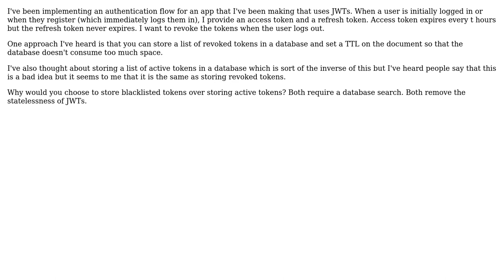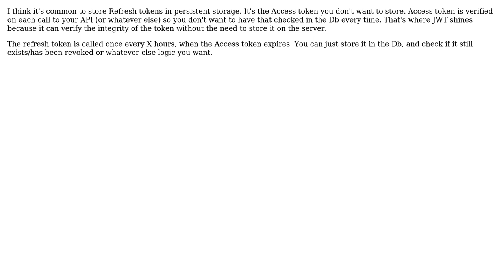Software Engineering: Handling refresh token revocation (2 Solutions!!)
Software Engineering: Handling refresh token revocation

With thanks & praise to God, and with thanks to the many people who have made this project possible! | Content (except music & images) licensed under CC BY-SA | Music | Images & others | With thanks to user Samuel Innocent-Primus Mungy user Robert Harvey user Omer Iqbal user bobek and the Stack Exchange Network Trademarks are property of their respective owners. You are responsible for your own actions.